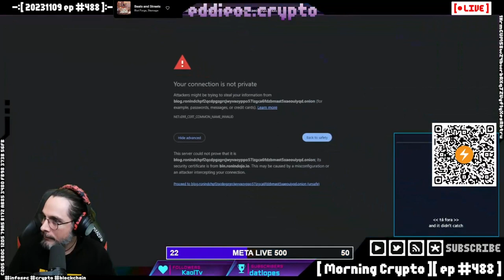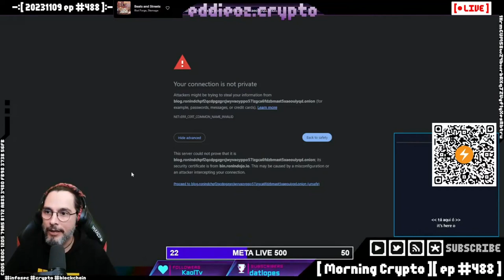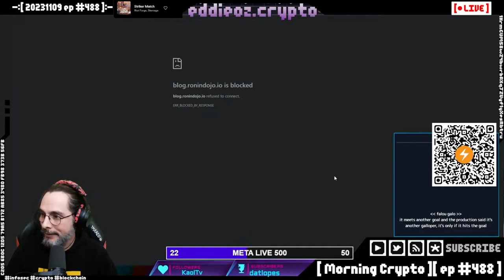A Revolução da Privacidade no Bitcoin: Samourai Wallet e CoinJoin!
**Descrição:**

Bem-vindos a mais um vídeo informativo! Hoje, vamos mergulhar fundo no mundo da privacidade no Bitcoin com a Samourai Wallet, uma das carteiras mais renomadas para proteger suas transações. 🕵️‍♂️🔒

Neste vídeo, você vai aprender:

- O que é a Samourai Wallet e como ela garante a privacidade das suas transações.
- Como funciona o CoinJoin e por que é uma ferramenta essencial para anonimizar suas transações de Bitcoin.
- Como utilizar a Sparrow Wallet no seu desktop para fazer CoinJoin através da Samurai.
- Configurando seu próprio servidor de CoinJoin utilizando o Umbrel e o Samurai Dojo.
- As recentes atualizações no servidor de CoinJoin da Samourai e seu impacto na comunidade.
- A importância da descentralização no processo de CoinJoin e os avanços da Samourai nesse campo.
- Discussões sobre a possível integração da Samourai Wallet com o sistema operacional focado em privacidade, GrapheneOS.

Além disso, falamos sobre as trocas de mensagens entre a equipe da Samourai Wallet e do GrapheneOS no Twitter, e como isso pode impactar o futuro da privacidade no mundo dos smartphones. 📱🌐

**Timestamps:**
00:00 Introdução à Samourai Wallet e CoinJoin
01:26 Utilizando Sparrow para CoinJoin
02:00 Configurando Servidor Próprio com Umbrell
03:10 Atualização do Servidor de CoinJoin da Samurai
04:44 Descentralização do Coordenador de CoinJoin
05:53 Integração da Samourai Wallet com Grafini OS

📬 Deixe suas perguntas e comentários abaixo! Adoramos ouvir sua opinião e estamos aqui para ajudar.